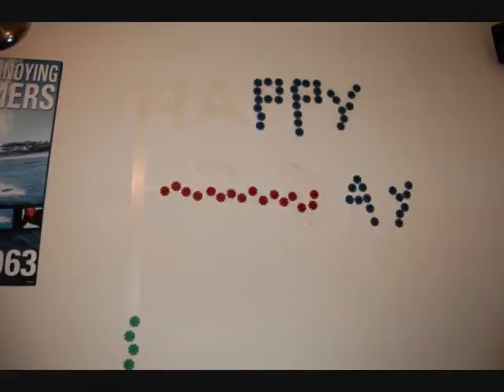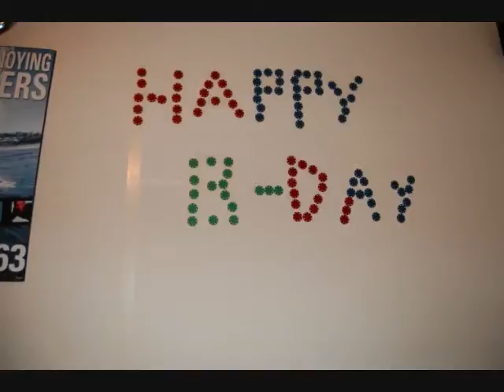Happy Birthday.wmv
its my girlfriends birthday, so i made her a video